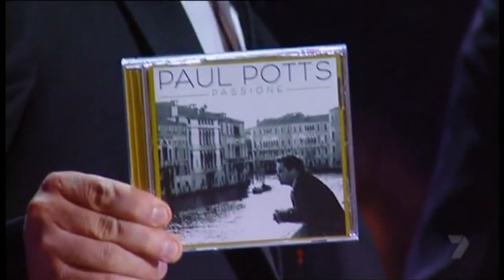Paul Potts - La prima volta (The first time ever I saw your face) - LIVE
italian cover by english tenor (winner of Britain's got talent)